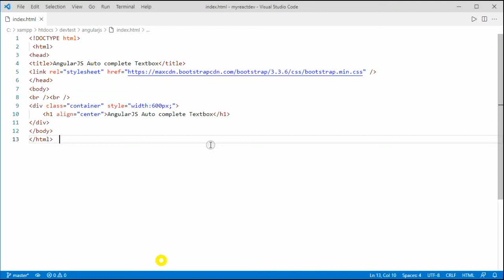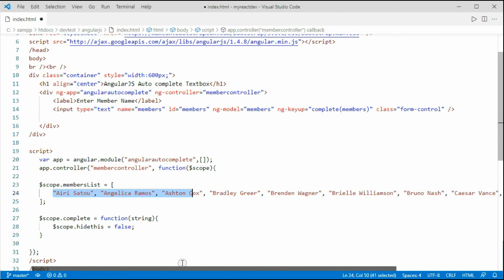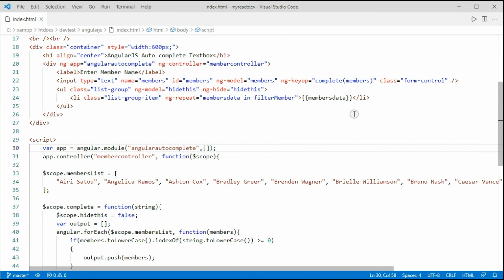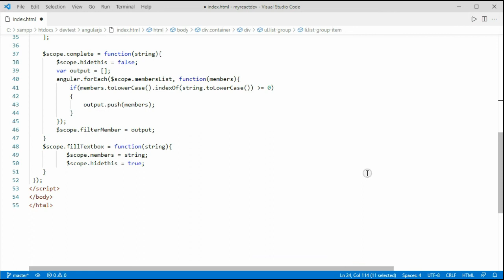AngularJS Auto complete Textbox